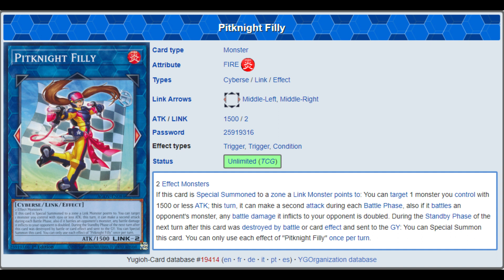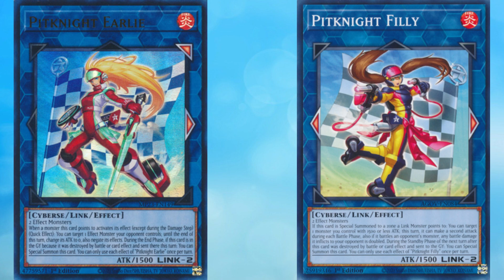Pitknight vai ser um arquétipo?